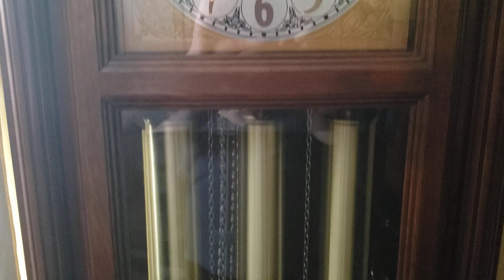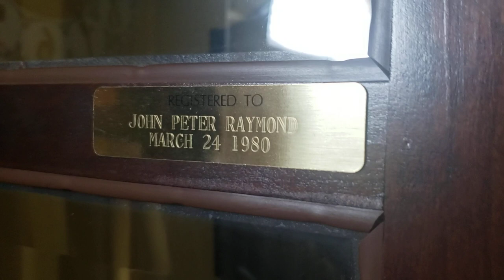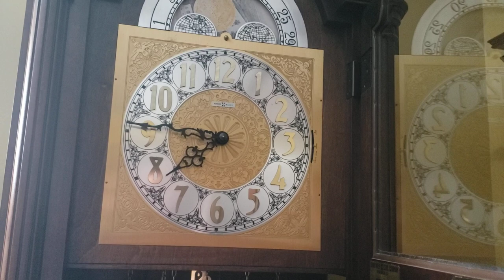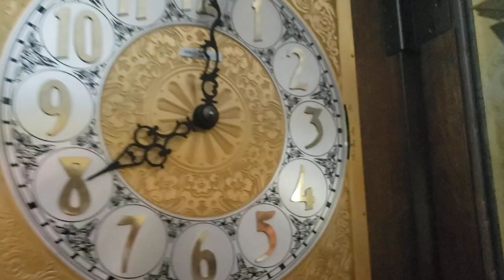1970's Howard Miller 610-152 Triple Chime Grandfather Clock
Made around the 1970's, with Urgos movement.

When I got it, it was disassembled by the original owner. So I reassemble the parts, oiled the movement, and now it works great.